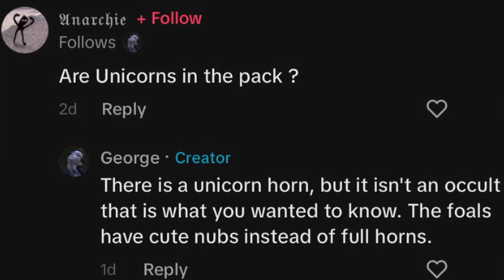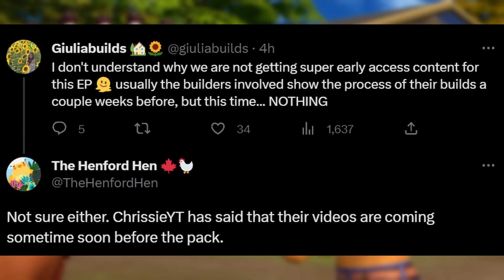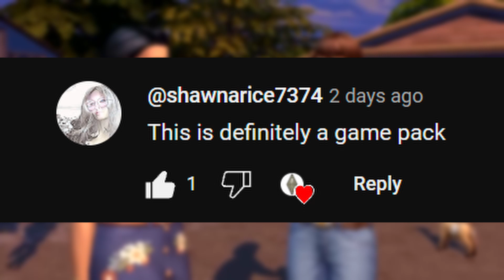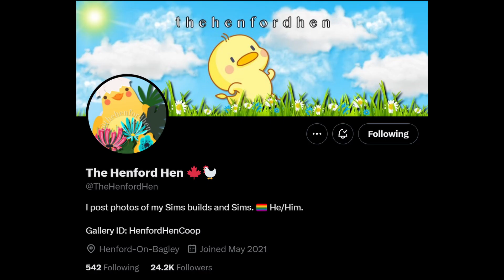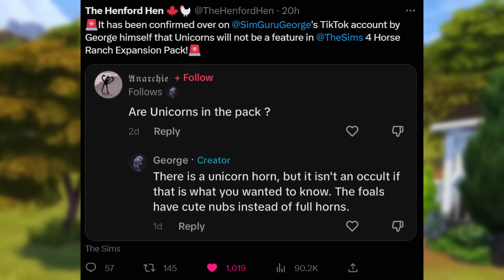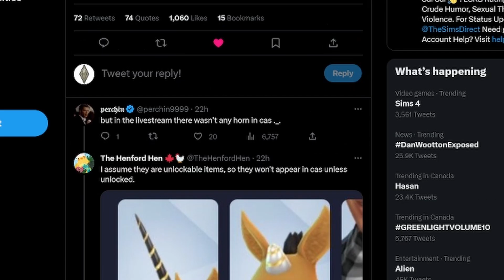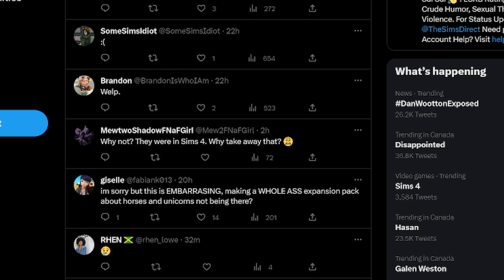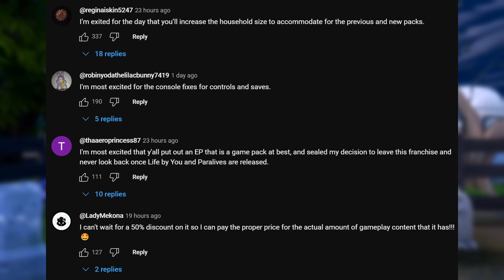SIMMERS ARE OVER THE HORSE RANCH PACK: MORE BAD NEWS REGARDING UNICORNS AND BASEGAME UPDATE!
Background Music
♪ Onion (Prod. by Lukrembo)